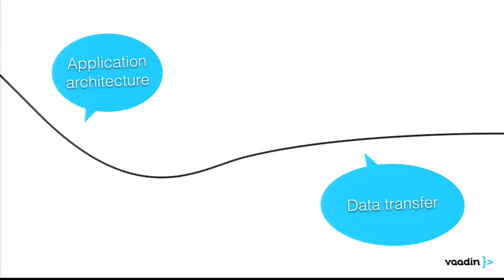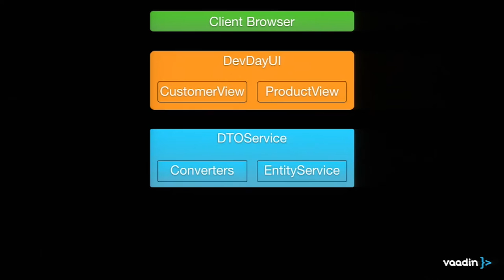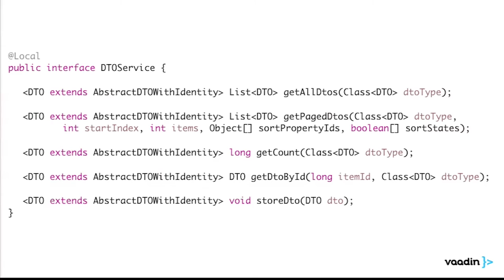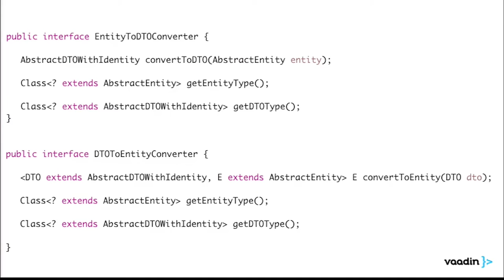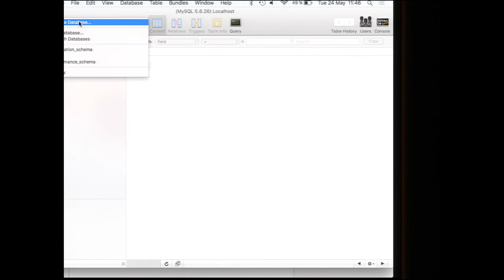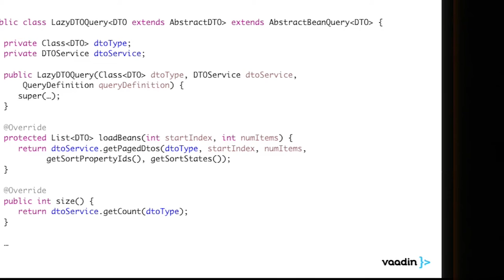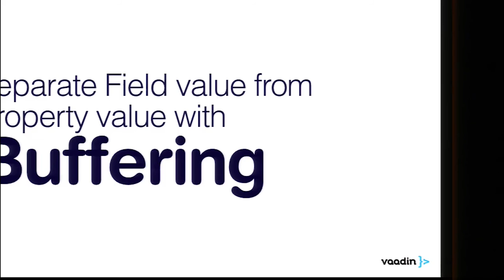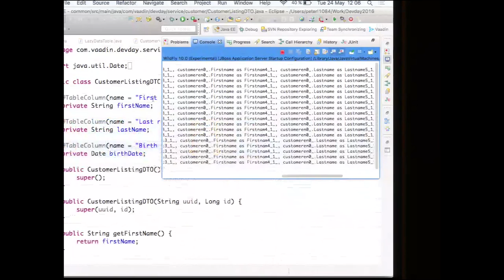Vaadin DevDay 2016 - Best practices Binding business data to Vaadin's components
Join us for Vaadin Dev Day 2017 in Zürich, Switzerland or in Chicago (IL), United States to learn more about real-life Vaadin development

Data binding is the other half of the user interface. Too often we see developers using Vaadin's data components through setter and getter APIs when they could get most of the functionality for free without having to write any of that code. How does data binding work in Vaadin and how do you build component compositions, such as editors that can be associated with domain specific data types? This session will walk you through the right way of building Vaadin components that are pluggable to your business domain. We will also cover data validation and conversion, as well as talk about the recommended best practices on what kind of data should be bound to the UI.